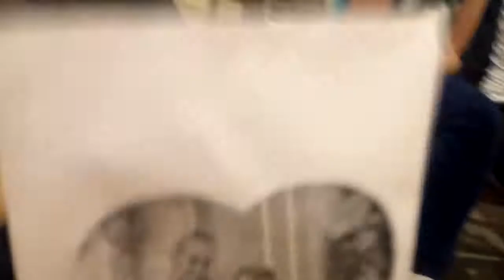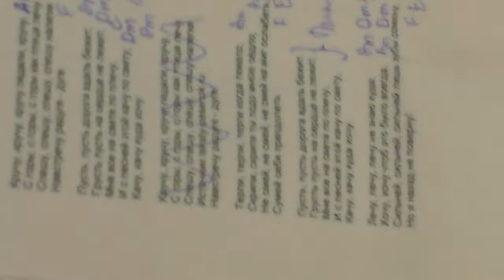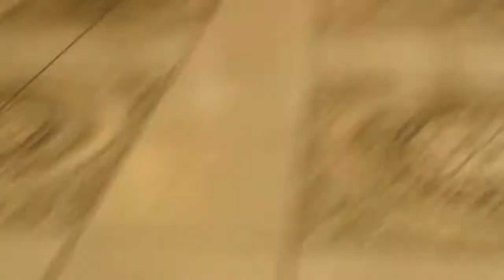Зимний лагерь 7путей 2018 Аборино ХРОНИКИ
Soco, bate, vira - Xuxa
Звукозапись  1:03:20 - 1:04:43
Заявитель: Som Livre